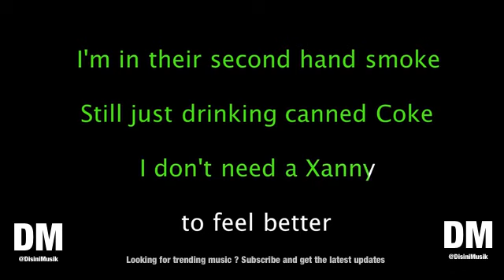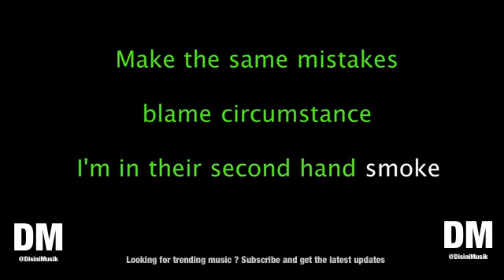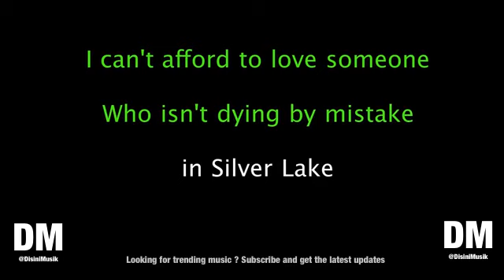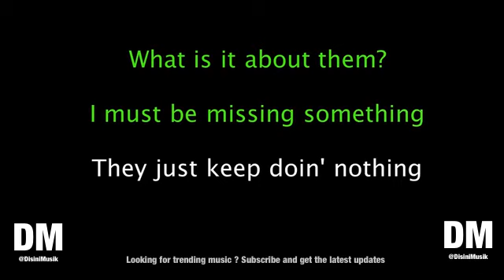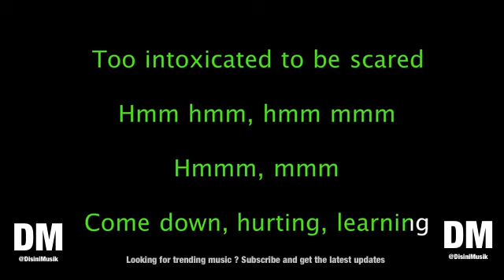Billie Eilish xanny Karaoke Version